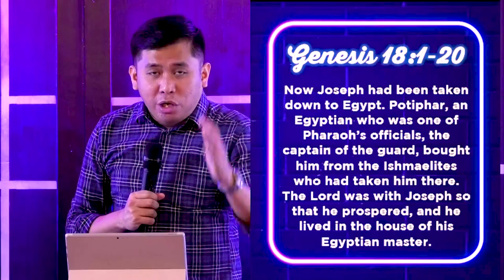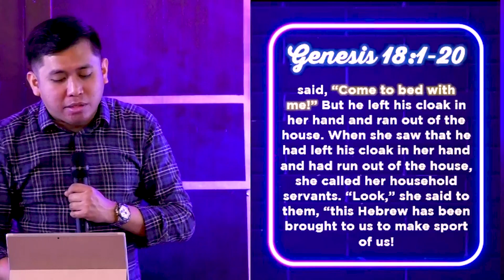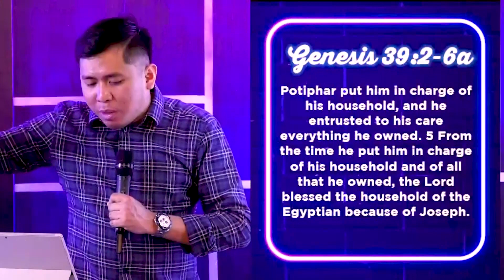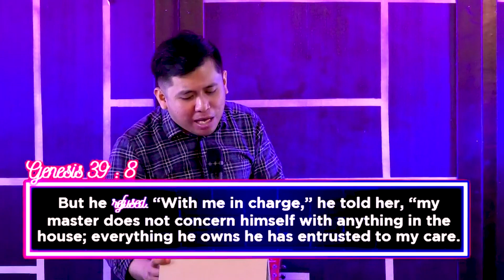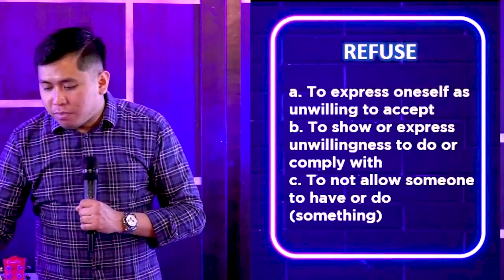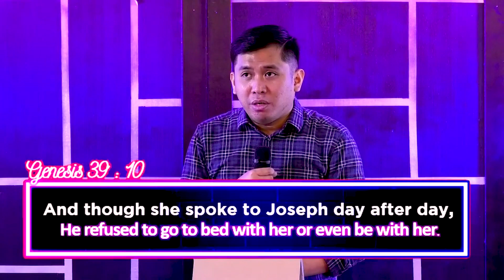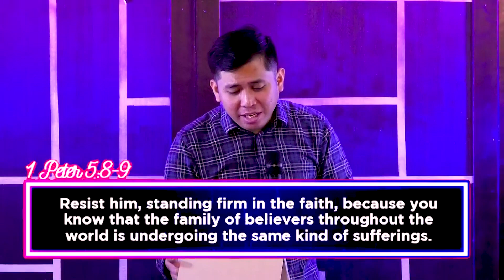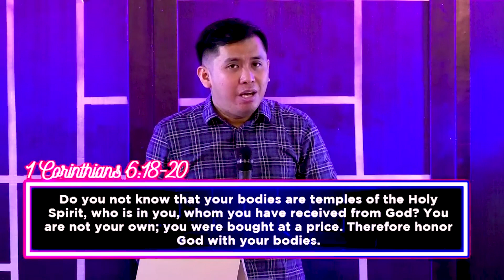CHOOSE PURITY | PASTOR NARWYN SANTOS